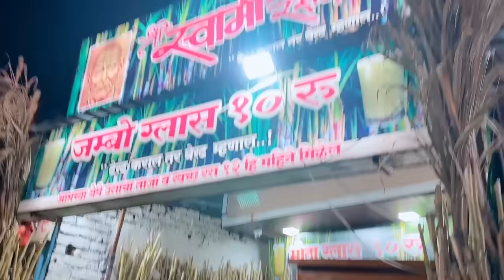वास्तुशांती करायची आहे !! पण मुहूर्तच नाही 😔, घाईघाईत पूजेची तयारी, Gruha Pravesh Pooja Marathi vlog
या लिकंवर आपल्या चॅनलवरचे असेच छान छान व्हिडीओ पहायला मिळतील.  ते हि नक्की पहा बरं का !!
Marathi family vlogs
India Home vlogs
Home in India Marathi
Family Friends Fun Time